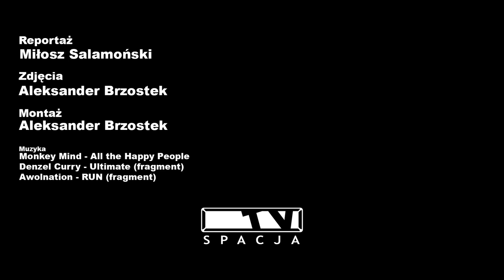Integralia | 2017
Miało być po kolei, ale klasycznie materiał z Polibuda Open Air pojawi się trochę później (może za pół roku).
Tymczasem zapraszamy na krótką relację z Integralii Poznań 2017, które odbyły się 18 maja.